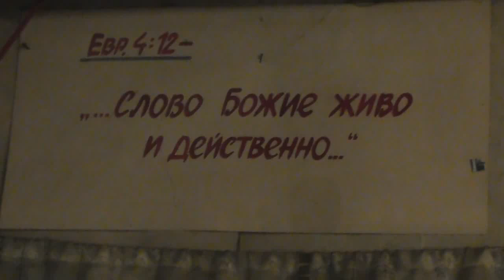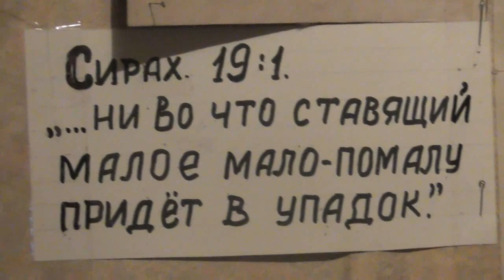Сон в усладу, кратковременный для восстановления сил и только сидя. 10.04.2018